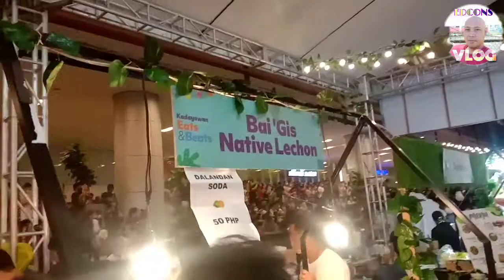KADAYAWAN FIESTEVAL AT SM LANANG DAVAO CITY | DAMING TAO PARANG WALANG COVID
THIS VIDEO IS ABOUT KADAYAWAN FIESTEVAL CELEBRATION IN DAVAO CITY...